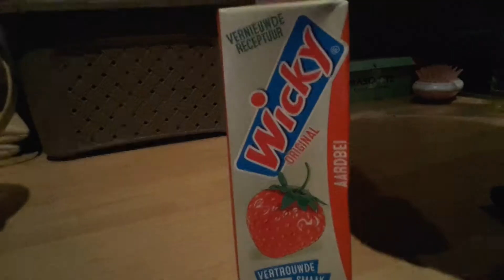IK BEN TERUG, SAMEN MET..... *Gaat fout?!*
Ik ben eindelijk terug met ... (bekijk video)
En we doen gelijk een challange! Sorry dat het zo lang duurde maar ik ben er weer (hopelijk). Sorry voor de crack geluid! Maar ik hield me vinger op de mic maar ja enjoy!